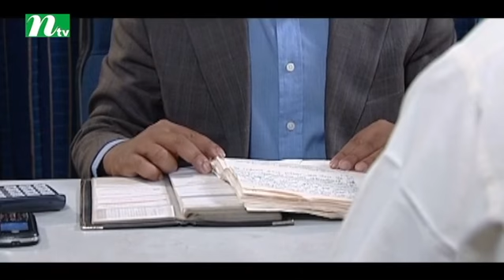Special Bangla Natok Pandulipi | Ali Jaker, DR,Enamul Hoque, Chitralekha Goho , Saberi Alam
Bangla Natok : Special Bangla Natok Pandulipi, broadcasted on most popular tv channel in Bangladesh named NTV.

Cast
Bangla Natok Pandulipi ,Ali Jaker, DR,Enamul Hoque, Chitralekha Goho , Saberi Alam

Director
Golam Sohrab Dodul